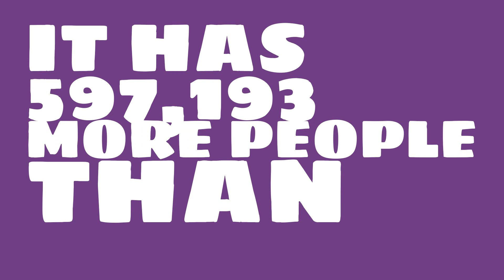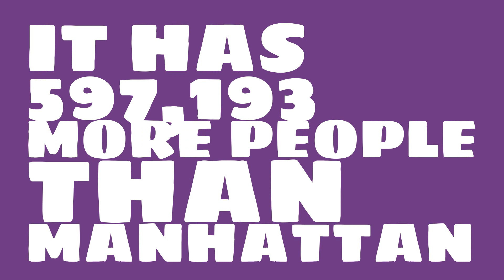How many people live in Houston, TX?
What is the population of Houston, TX? How does the size of Houston, TX compare to other cities?